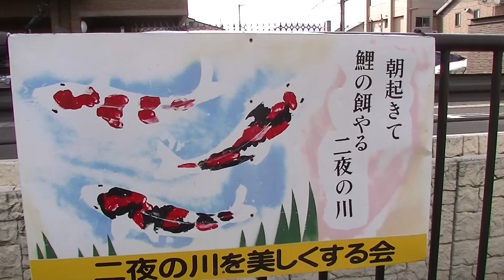二夜の川（鯉の川）敦賀 niyanogawa-river,carp-river,Tsuruga 007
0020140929tsuruga007二夜の川周辺の住民で鯉を放流し、今では約２万匹の錦鯉が泳ぎ回るようになった」そうです。
Tsuruga ( carp-river)niyanogawa-river.The plant has released the carp in the inhabitants of the niyanogawa-river around the two nights, koi of about 20,000s began to swim now.